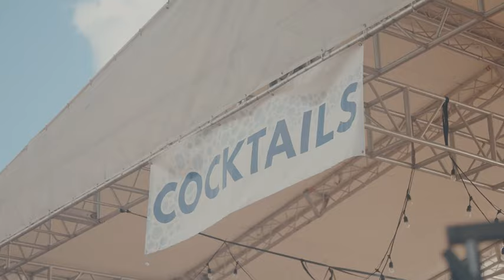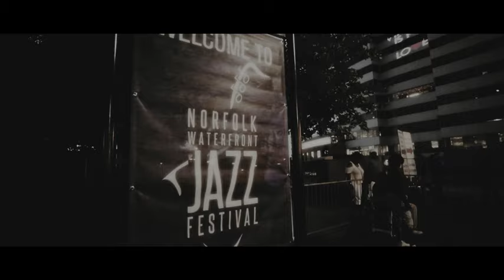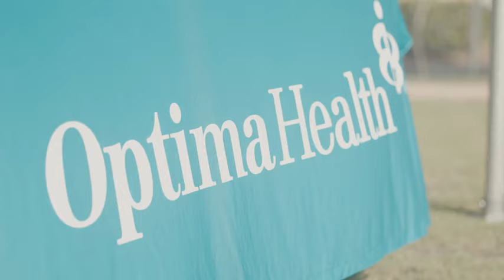2023 Norfolk Waterfront Jazz Festival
Highlights from the 2023 Norfolk Waterfront Jazz Festival!